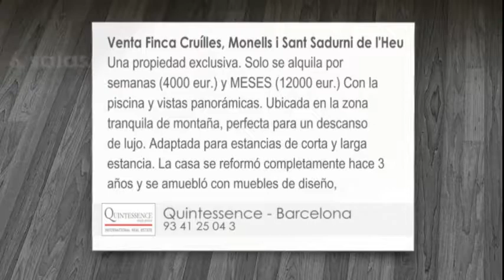Venta - Finca - Cruílles, Monells i Sant Sadurni de l'Heura (17116) - 6 habitaciones - 380m²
Una propiedad exclusiva. Solo se alquila por semanas (4000 eur.) y MESES (12000 eur.) Con la piscina y vistas panorámicas. Ubicada en la zona tranquila de montaña, perfecta para un descanso de lujo. Adaptada para estancias de corta y larga estancia. La casa se reformó completamente hace 3 años y se amuebló con muebles de diseño, contemplando todos los detalles. En planta baja se encuentra un dormitorio y un baño de corteza, una cocina rustica y otra moderna, el amplio salón, el comedor, el estudio y la biblioteca. En la planta de arriba desde un luminoso distribuidor accedemos a 5 dormitorios en suite, con baños completos con duchas o bañeras. Desde el dormitorios principal accedemos a una amplia terraza, para disfrutar en plenitud de las vistas ofrecidas hacia el valle. La macia esta rodeada de plantas decorativas, llenas de color. Y la zona de piscina esta cubierta con teca. Un gran porche cubierto le ofrece posibilidad de disfrutar de las frescas cenas. La casa esta rodeada de rincones románticos y privados.Somos la primer empresa inmobiliaria que ofrece un servicio profesional integral, tanto en el mercado residencial, rural o comercial. abarcando todos los aspectos de la gestión, desde la tasación de inmuebles, compra – venta de propiedades, alquileres temporales, larga duración o alquiler de vacaciones, como así también, participamos en la promoción, construcción y administración de bienes raíces